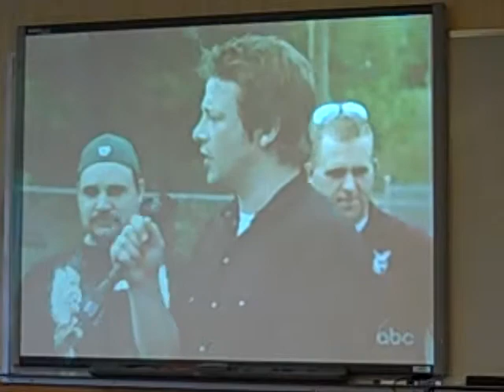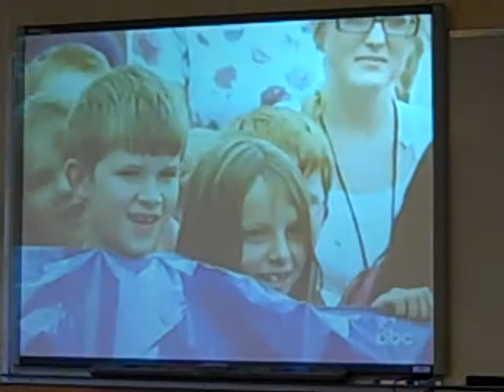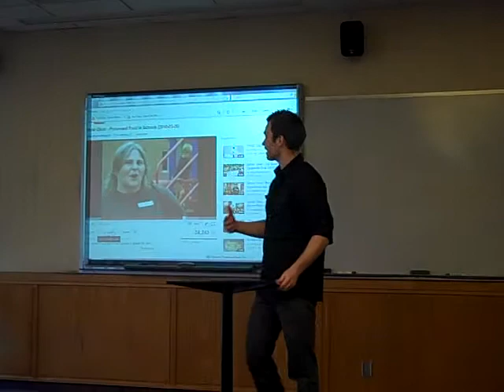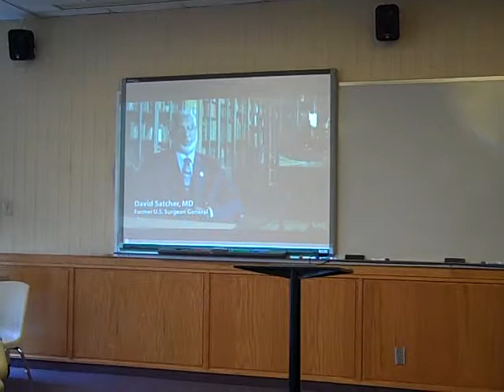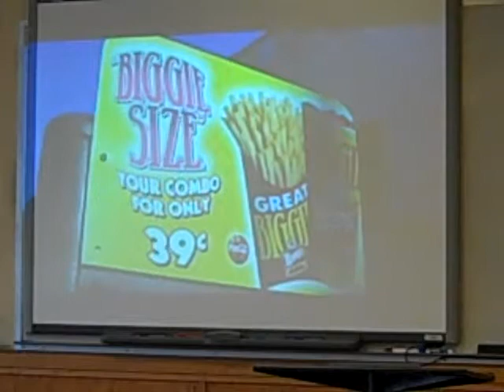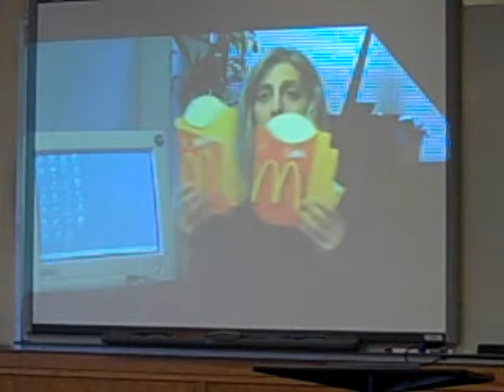Lance Watson #5.AVI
An exegetical sermon from the series "Shift" given in Dr. Alan Ehler's Preaching II class at Northwest University, Kirkland, Washington